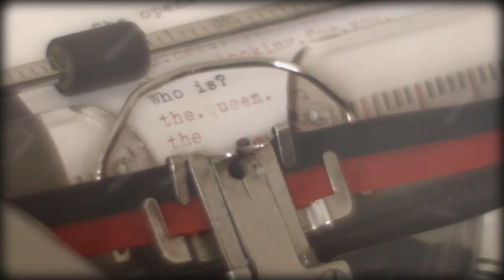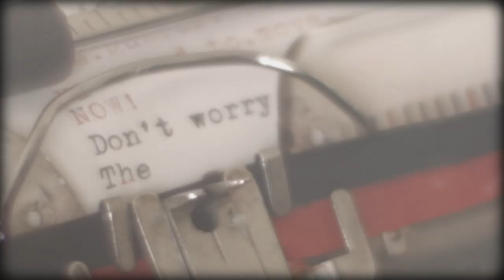From The Land Of Myth And Mist - The Writer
Far off in the mountains the writer writes his story. Until...

Created by/ starring Leonard Carow

Special Thanks to Katrin Bongard and Uwe Carow